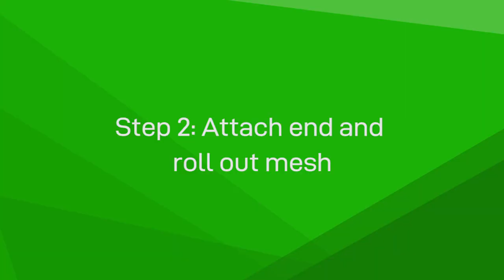Aluminium Gutter Guards DIYers Installation Guide | Best Aluminium Gutter Protection for Home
Aussie DIY Solutions is here to protect Australian homes by learning how to install our DIY gutter guard kit for tiled roofs.

🏠Gutter guard is essential to protect your home from leaves and debris, ensuring optimal water flow and preventing leaves and debris. This video will provide a step-by-step guide to seamlessly installing a gutter guard kit.

🔗 TOP SELLING GUTTER GUARD KITS (AU-ONLY STORE)

📞 Customer Support 9am-5pm AEST
🚙 Free Delivery on orders over $300